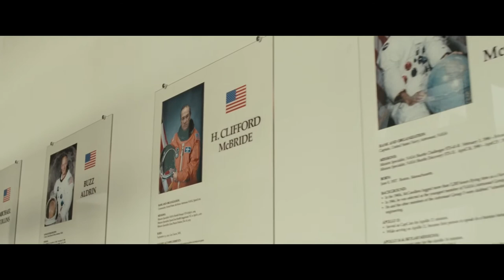Ad Astra - "Roy" Tribute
Here is a short tribute for one of my favorite films from 2019, Ad Astra. Hope you enjoy it.